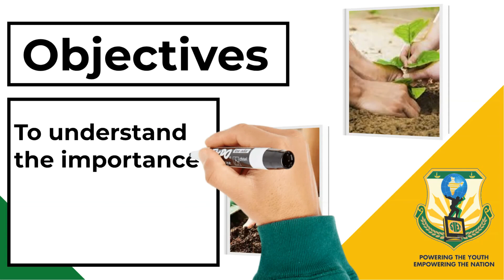Let's Plant OXYGEN | Plant a tree | Importance of tree | Savetrees | Grade 3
1000StepsSriShakthi Video No.393| Let's Plant OXYGEN ???

📹Check out this video, to know about the importance of planting trees 🌳🌲🌴.

1000Steps is an initiative by Sri Shakthi International School to present 1000 Hands-On activity Videos over the next 40 weeks on social media platforms. Each day you can expect 4 videos at the following timings : 11:00 am, 6:00 pm, 7:00 pm, 8:00 pm on our Facebook pages, YouTube Channels and Instagram accounts. The initiative will run from 19th July 2021 to 19th April 2022. One can expect videos to be in the genre of Morning  Assembly, Concept Activities, Interesting Experiments, Arts and Sports Integration, Speech Projects, Celebrations, Achievements, Flagship Events, Expert Sessions, Career Conclaves and even Olympics 2021 Reviews.